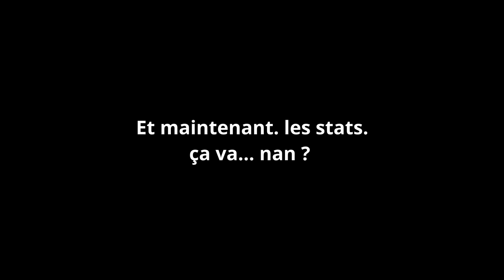SAINT BOULET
c'est long et je vous raconte dedans, ce qui vous attend. Alors je vous chapitre tout ça pour sauter où vous voulez

c'est bluffant de voir à quel point les murs verticaux paraissent être des ptits trous. juste pour vous faire penser à ne pas vous jeter sans réflechir si vous connaissez pas le spot

00:00 Intro
00:35 description de la Sable
00:53 LA SABLE n°1
03:48 description de Roxtolinator
04:19 ROXTOLINATOR n°2
06:43 description de la classique
07:02 LA CLASSIQUE n°3
09:33 Description du dévers
09:55 LE DEVERS n°4
11:23 Liaison single vers la dune
12:36 LA DUNE (un peu d'tourisme aussi que diantre)
13 : 28 Liaison pour le sommet et la vigie
13:56 L'HARDURO(à partir de là... plan de cams experimentaux) n°5
14:52 L'HARDURO 2 (suite et fin de la caméra la plus gerbotronante)
17:03 description enduro défoncée
17:15 ENDURO DEFONCEE en balade n°6
19: 03 STAT's
19:09 FIN ! CASSEZ VOUS !
bisous.